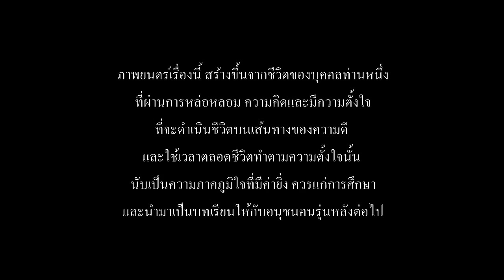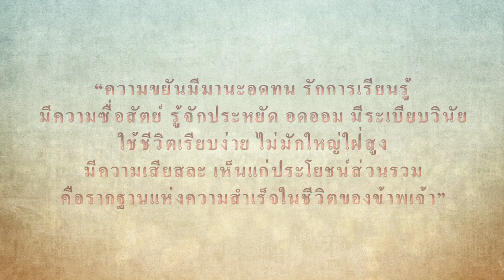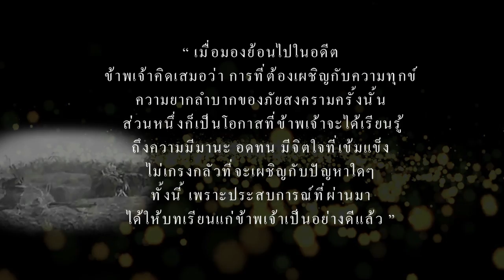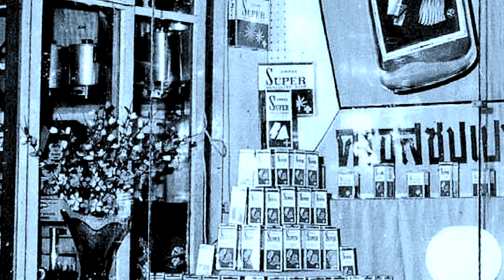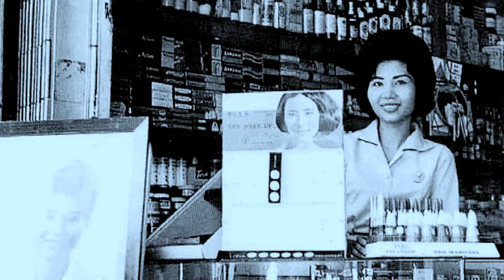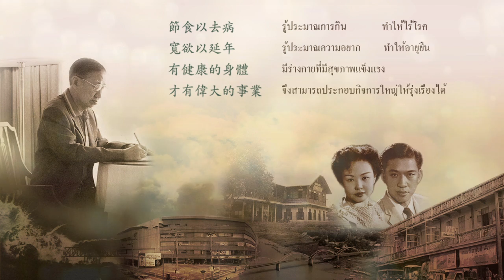Yiam Kunawong (เยี่ยม คุณาวงศ์)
คุณเยี่ยม คุณาวงศ์ ได้ถือกำเนิดขึ้นที่จังหวัดนครสวรรค์ โดยท่านเป็นผู้บุกเบิกการค้าปลีกสมัยใหม่ชื่อ "ร้านเสริมแสง" และเป็นผู้ก่อกำเนิดห้างสรรพสินค้าแห่งแรกของจังหวัดนครสวรรค์ ชื่อว่า "แฟรี่แลนด์" โดยมีบุตรทั้งหมด 6 คน ได้แก่ บุตรชายคนที่1 นายสันติ คุณาวงศ์ บุตรชายคนที่ 2 นายกุลธวัช คุณาวงศ์ บุตรชายคนที่ 3 ดร.ชเล คุณาวงศ์ บุตรชายคนที่ 4 นายเสริมพงษ์ คุณาวงศ์ บุตรชายคนที่ 5 นายเสริมคุณ คุณาวงศ์ และบุตรบุยธรรม นางขวัญสุดา สุรีรัตน์ สิริอายุได้ 90 ปี